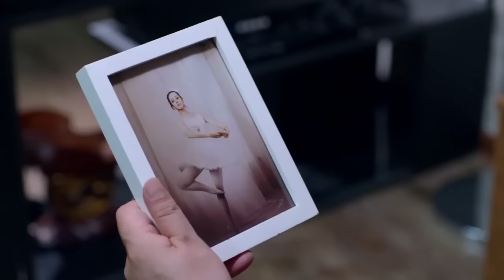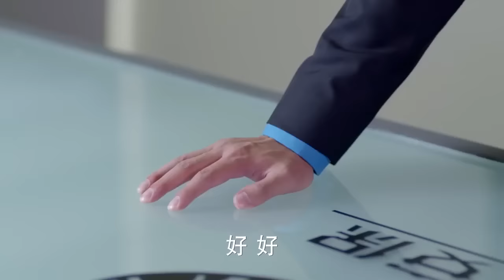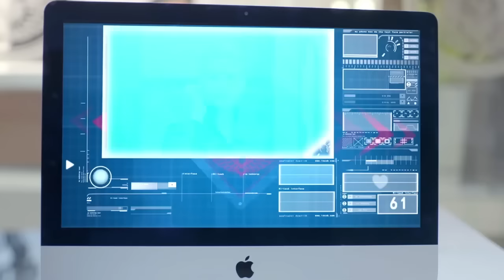（功夫打鬥電影）美女武功蓋世，以一敵十暴揍歹徒 ⚔️ 武侠 | Kung Fu